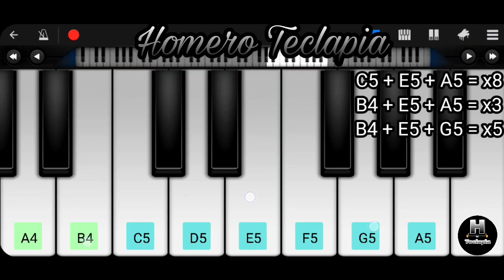Still D.R.E. - Dr. Dre featuring Snoop Dogg (PERFECT PIANO) EASY Tutorial Piano Mobile🎹🔥🚬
Still D.R.E. - Dr. Dre featuring Snoop Dogg Solo Piano Mobile EASY

Eae Galera! No Video de hoje Estarei Tocando Uma Música Muito Famosa Música do Dr. Dre featuring Snoop Dogg no Piano Mobile Perfect Piano Still D.R.E.

Todas as Sugestões são anotada!

Download do Piano🎹👇
↪APP⤵

Notes

C5 + E5 + A5 = x8
B4 + E5 + A5 = x3
B4 + E5 + G5 = x5

English:⤵

Hello family, in today's video, I taught you to play Still D.R.E. - Dr. Dre featuring Snoop Dogg on Piano Mobile Perfect Piano I hope you like it!

Snoop Dogg Piano
Still D.R.E. Piano